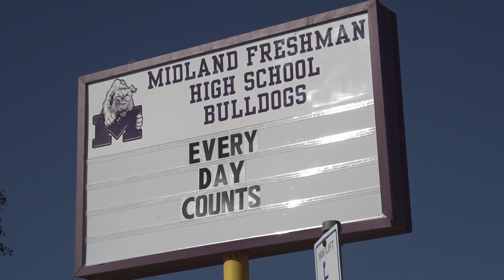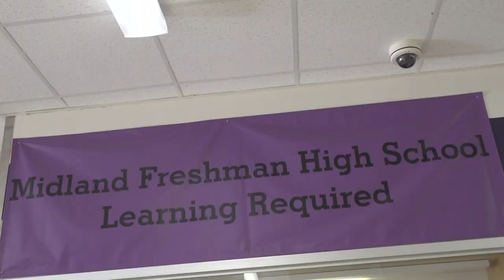Diamondback Energy Tutoring Program helps students at Midland Freshman High School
Diamondback Energy is working with Midland Freshman High School on a tutoring program to help students with math and science.